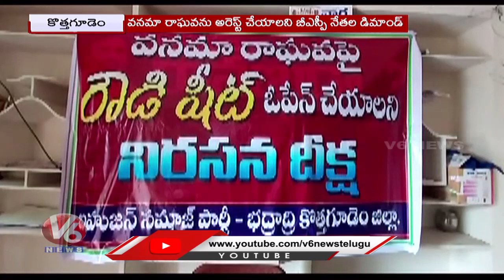BSP Leader Kamesh Deeksha, Demands To Arrest Vanama Raghava | Kothagudem | V6 News